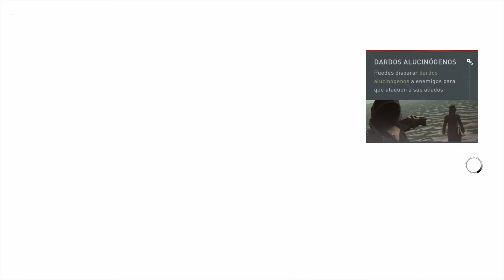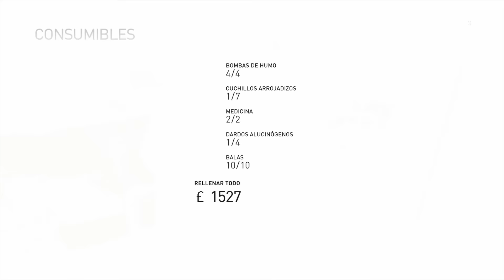Assassins Creed Syndicate - Veneno - Parte 4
Cuarta parte del modo historia de Assassins Creed Unity, esta vez estamos en el año 1868 en Londres en plena revolución industrial, donde los ciudadanos han perdido sus derechos y están esclavizados por los templarios que dominan toda la ciudad. Con Jacob e Evie Frye trataremos de liberar y limpiar las calles y retomar el control de los diferentes distritos, espero que os guste el juego!!!

Ya sabéis si queréis mas vídeos como este votar like y favoritos que me ayuda y me anima a seguir con esto, muchas gracias por verlo :D

► Si te gusta el canal y quieres ayudarme a mejorar aquí puedes donar
Con tu donación podré mejorar en cuanto a calidad o cantidad de vídeos, gracias.

► Preguntas Frecuentes

Capturadora: Avermedia Game Capture HD II
Captura en PC: Fraps y Camtasia Studio 7
Edición: Sony Vegas Pro 11
ID en PS4: Trujy